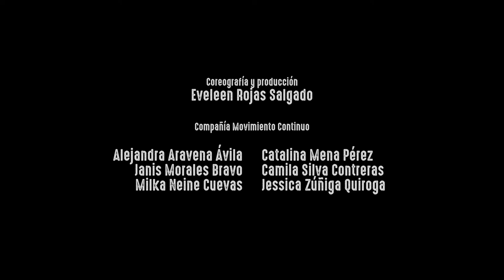Obra Video Danza Arte Nylon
Estamos felices de presentar nuestra primera obra en formato Videoartedanza, que narra metafóricamente el uso y abuso del plástico, a partir de los conceptos de "flotar, acumular, transmutar", a través de un lenguaje corporal y visual.
Te dejamos nuestro trabajo, que ha sido todo un viaje, con mucho amor!!

N Y L O N
•Lugar de grabación: Valparaíso, Chile
•Producción: Cooperativa 64
•Idea Original, coreografía, producción: Eveleen Rojas
•Intérpretes:  Compañía Movimiento Continuo; Alejandra Aravena, Catalina Mena, Janis Morales, Milka Neine, Camila Silva, Jessica Zúñiga.
•Dirección Audiovisual: Daniel Aspillaga
•Dirección de fotografía: Francisca Silva, Iván Stevens
•Dirección de Arte: Valentina Molina
•Vestuario: Valentina Molina, Escarela Danyal
•Montaje: Daniel Aspillaga
•Cámara: Iván Stevens
•Operador de Dron: Joaquín Quesada
•Asistente fotografía: Claudio Avendaño
•Operador de estabilizador: Mario Vidal, Iván Stevens